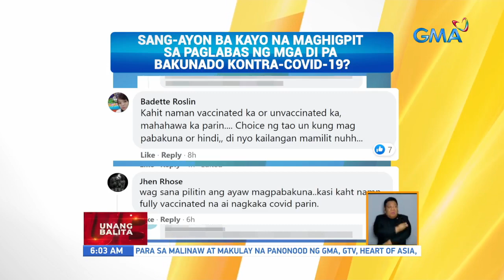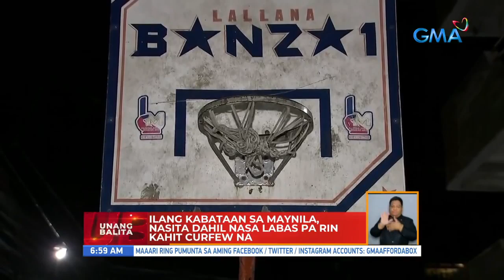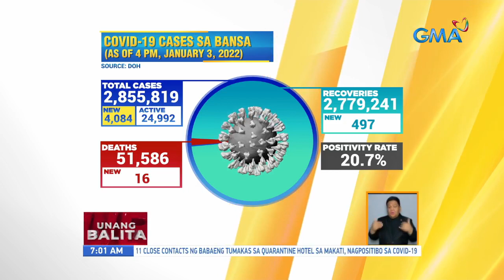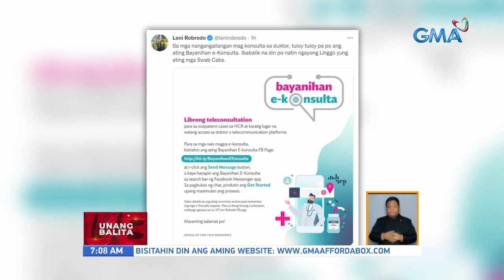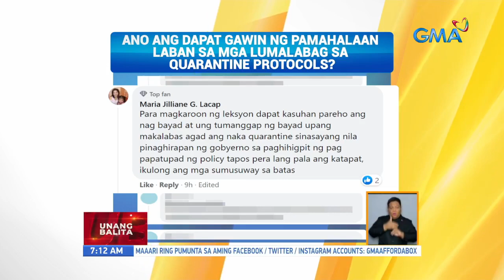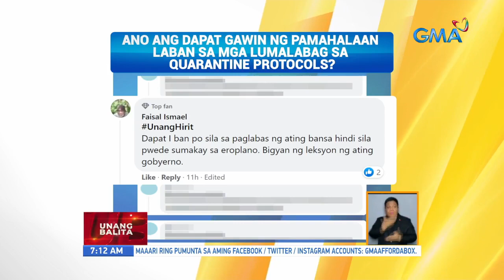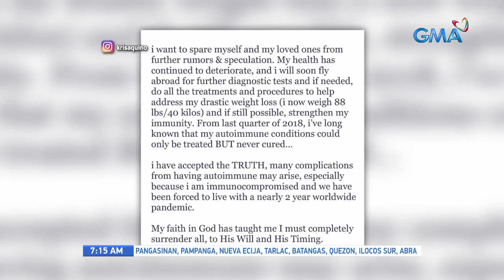Unang Balita sa Unang Hirit: January 4, 2022 [HD]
Narito ang mga nangungunang balita ngayong THURSDAY, JANUARY 4, 2022

- Ilang drive-thru COVID-19 testing centers, pinipilahan
- 17 tauhan ng MRT-3, nagpositibo sa COVID antigen test | Ilang empleyado, problema ang balik-skeleton workforce ng mga negosyo | 87 personnel ng PNR, positibo rin sa COVID-19
- 11 close contacts ng babaeng tumakas sa quarantine hotel sa Makati, nagpositibo sa COVID-19
- Hanging Amihan, umiihip nang malakas sa bansa
- Preemptive evacuation sa mga bahaing lugar, isinagawa kasunod ng malakas na pag-uulan
- Bangkang magdadala sana ng relief goods sa dinagat islands, lumubog | Pagdala ng mga ahensya ng gobyerno ng mga relief food pack sa Dinagat Islands, nagpapatuloy
- BOSES NG MASA: Sang-ayon ba kayo na maghigpit sa paglabas ng mga di pa bakunado kontra-COVID-19
- IIang pasahero ng MRT, doble ang pag-iingat para hindi mahawa ng COVID-19
- Mga pasahero ng LRT-1, doble-ingat para 'di mahawa ng COVID | Random antigen test, pinaboran ng ilang commuter ng LRT-1
- BTS member Suga, naka-recover na sa COVID-19
- Iya Villania, buntis sa baby number four nila ng mister na si Drew Arellano
- Ilang kabataan sa Maynila, nasita dahil nasa labas pa rin  kahit curfew na
- "Flurona" infection o pinagsamang flu at coronavirus, hindi dapat ikabahala ayon sa mga eksperto
- DOH: Pilipinas, high-risk na muli sa COVID-19 | OCTA Research: Bagong COVID-19 cases ngayong araw, posibleng umabot sa 6,000
- Mga pasahero sa MRT North Avenue, dumarami na
- Hanging Amihan, ramdam na sa buong bansa
- Eleksyon2022: Dating Sen. Bongbong Marcos, pansamantalang ipinasara ang Uniteam headquarters; 20 staff, nagpositibo | Mayor Sara Duterte: pinangangambahang surge, pinaghahandaan na raw ng Davao City | Mayor Isko Moreno, binisita ang Araullo quarantine facility | Sen. Pacquiao, sinuspinde muna ang lahat ng kanyang political gatherings | desisyon ng Metro Manila mayors na limitahan ang pagkilos ng mga taong hindi nagpapabakuna, dapat daw may malinaw na batayan, ayon kay Atienza | Vice President Robredo, inanunsyo na tuloy-tuloy pa rin ang bayanihan e-konsulta at ibabalik na rin ang mga swab cabs
- Bahagi ng southbound lane ng Roxas Boulevard, nakatakdang isara ng hanggang 3 buwan
- BOSES NG MASA: Ano ang dapat gawin ng pamahalaan laban sa mga lumalabag sa quarantine protocols?
- Kris Aquino, hiwalay na sa fiancé na si dating DILG Sec. Mel Sarmiento
- I-Act operations (Quirino Highway, Novaliches)
- Secretary Nograles: Bulacan, Cavite, at Rizal, isasailalim sa Alert Level 3 simula January 5-15
- Lalaking nanggahasa at nagpakalat umano ng maseselang larawan at video ng dalawang babae, arestado